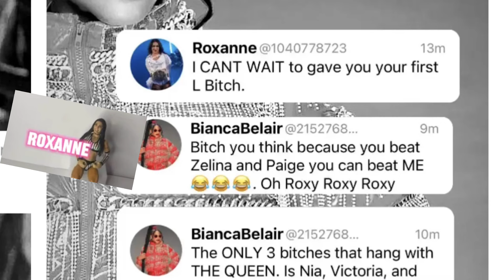Undisputed Baddies Season 3 Reunion PART 1 *for Mature Audiences*